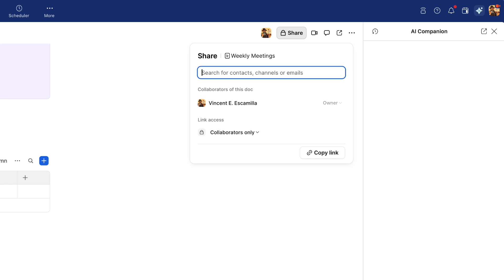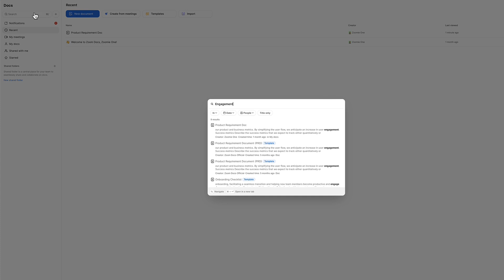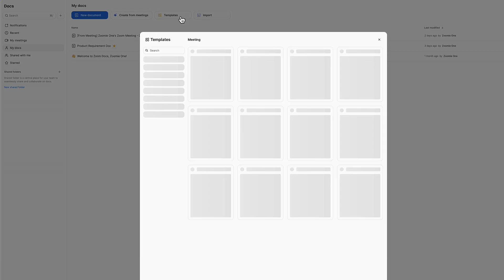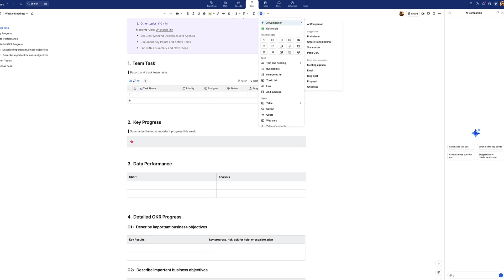Getting started with Zoom Docs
Zoom Docs is a tool designed to transform how you collaborate and track projects. Zoom Docs empowers users to seamlessly draft, organize, and share working materials and documents, whether in or out of meetings.